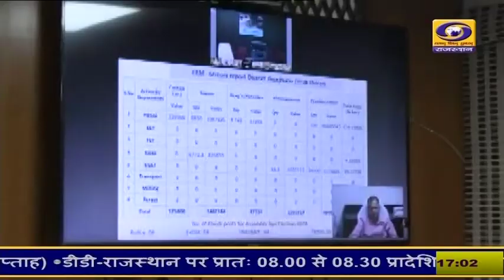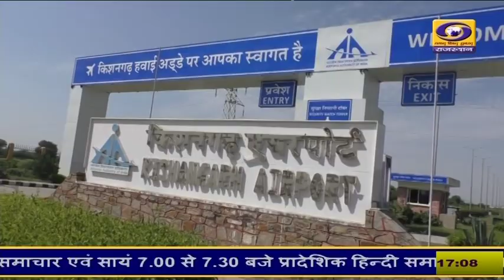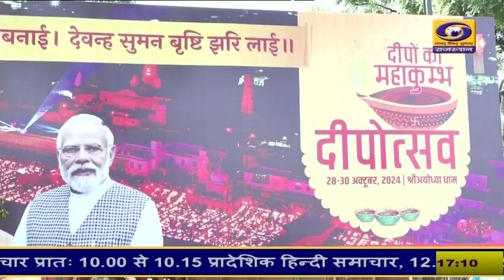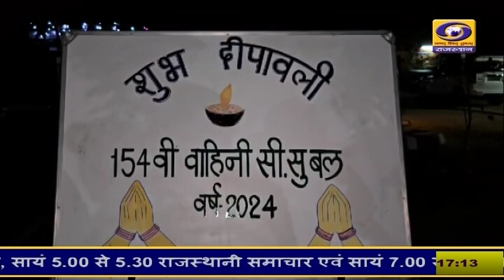5 PM Rajasthani News Bulletin 30 October 2024 | DD News Rajasthan